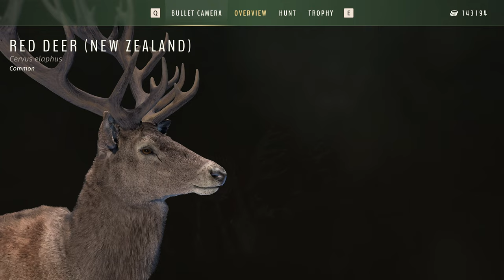FIRST REALISTIC RED DEER HUNT (NEW ZEALAND) | MATARIKI PARK | WAY OF THE HUNTER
We are back in Way of the Hunter with a REALISTIC hunt for some RED DEER (NEW ZEALAND) on the new DLC MATARIKI PARK, and oh are there some MONSTERS!

PS... NEW End Screen, let me know what you think!

00:00 Intro (HOPE YOU ENJOY)
00:14 Red Deer
07:56 Red Deer
11:24 Red Deer / Whitetail
15:11 Red Deer
18:56 Outro (THANK YOU FOR WATCHING)